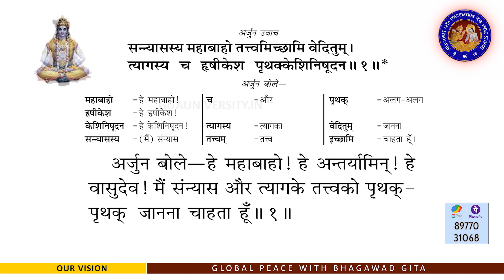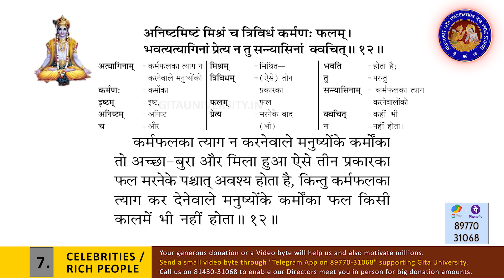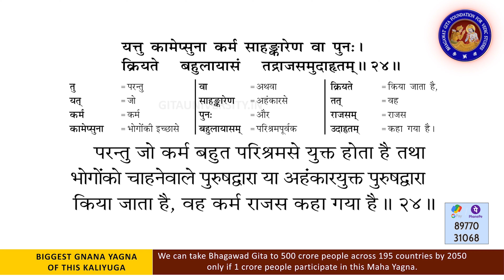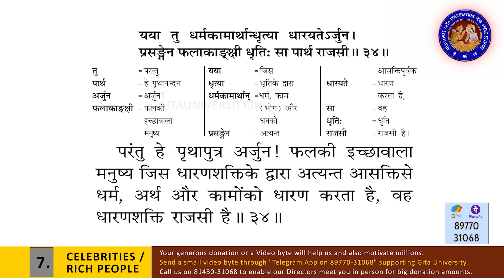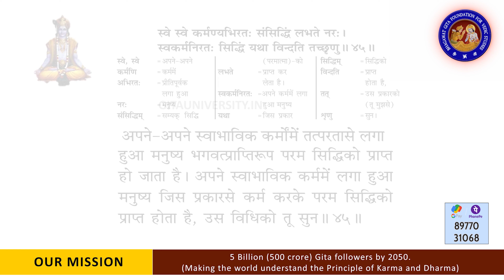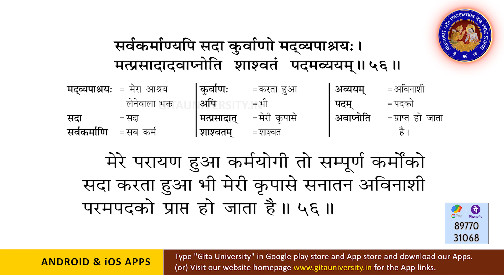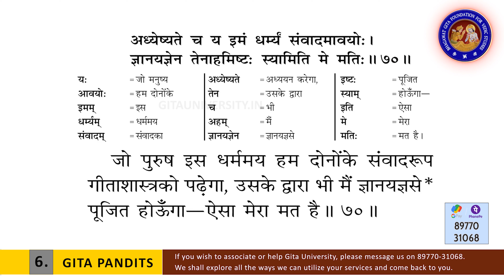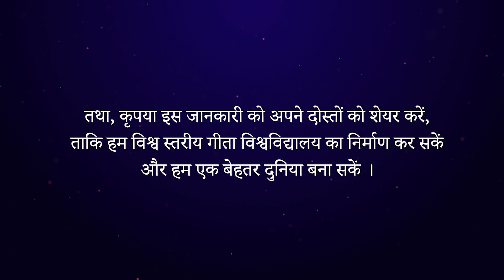Bhagavad Gita Hindi Chapter 18 with meanings for self learning purpose| Moksha Sanyasa Yogam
Our Vision: To achieve Global peace among people of different faiths and sects.
Our Mission: To pass on Gita wisdom (the karma Yoga) to over 5 billion people by 2050.
OUR CHANNELS:-
PRODUCTION TEAM
SANSKRIT SLOKAS SUNG BY
MRS.SHRUTI BODE

MR.REX PRAKASH

MEANINGS BY
ENGLISH -  CHANDANA BALA KALYAN (MUMBAI)
HINDI   -  M M MONISHA (CHENNAI)
TELUGU  -  HARINI IVATURI (HYDERABAD)
TAMIL   -  SRI VERDHINI (CHENNAI)
KANNADA -  CHANDANA BALA KALYAN (MUMBAI)

COMPOSED BY
JOSYABATLA SARMA

EASY RECITATION OF A FEW SLOKAS INSPIRED BY
ALISHA CHENOY & GABRIELLA BURNELL

EXECUTIVE PRODUCER
DR.AISHWARYA REDDY

PRODUCER
BHAGAWAT GITA FOUNDATION FOR VEDIC STUDIES
GITAUNIVERSITY.IN
APP LINKS
a) 3 Styles of Gita for Donors***

PROJECT DOCUMENTS
How 5 Billion Gita followers by 2050?

Why Gita?
Bhagawat Gita makes people understand their real self and the purpose for coming to earth. They will have purity in thoughts, words and actions and will do only Dharmic deeds. They understand thoroughly the Principle of Karma and Dharma that becomes a base for the kind of body the soul gets into. Any person who knows the consequences of committing the minutest magnitude of bad Karma will never dare to harm themself, and a person who knows the exponential benefit of doing minuscule good karma will never refrain from doing it. They understand that God is not a name or form to argue about, but an ultimate supreme energy that embeds all of us within it and makes us experience whatever we wish and whatever we deserve with its Supreme MAYA.

With Gita wisdom, they see every living being within themselves and themselves within every living being. So, they can easily overcome any sectarian toxicity and live a life full of compassion for all living beings. They become aware that they are a spec of “ONE limitless energy”, and this world is an illusion based on the attraction of the sense objects to the objects of perception. After understanding the journey of souls and one’s real self, they realize that it is only their karma and dharma that decides their fate and it’s never a personal discretion or favour of God as said in Gita 5.15 & 6.5. Even people of other faiths, upon listening to the Bhagawat Gita once, feel like listening to it repeatedly. So we strongly believe, that only with GITA wisdom, people of different paths can live in harmony, making this planet a better place to live in.